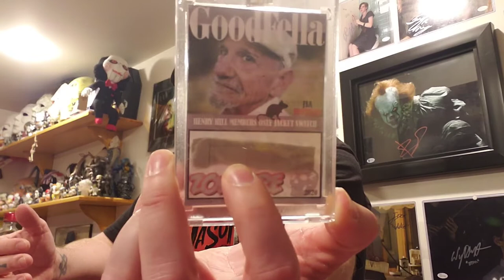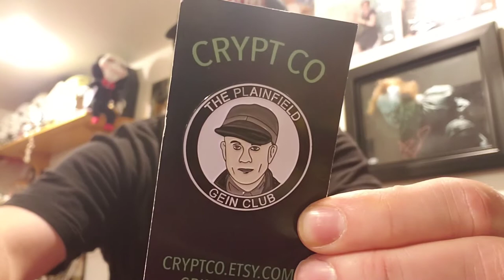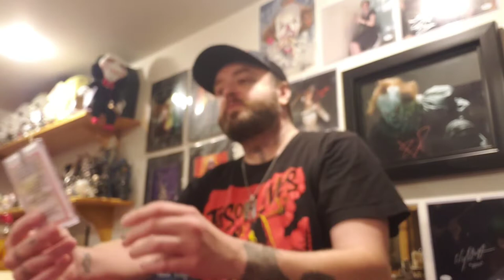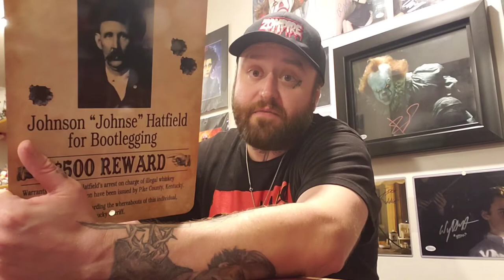Zompire Killer Box August 2021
My favorite subscription box company. Only $40 + shipping. And you don't have to wait a month. You order...they ship.  Bam!